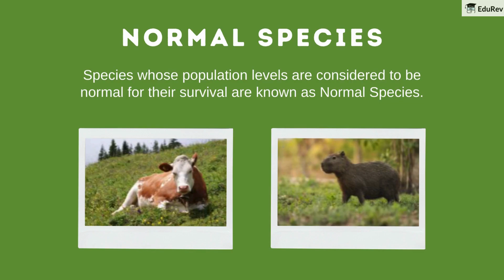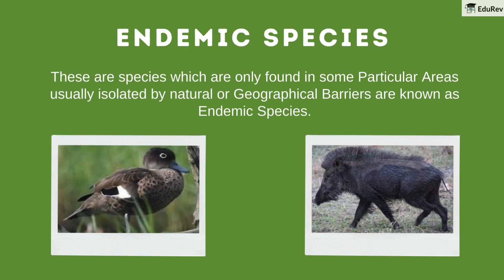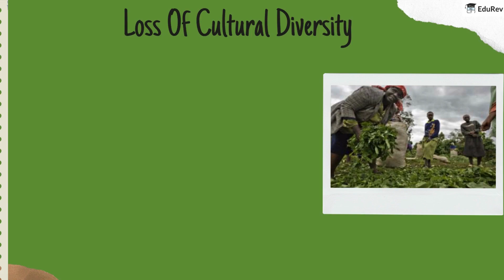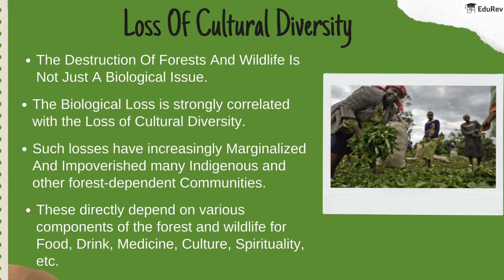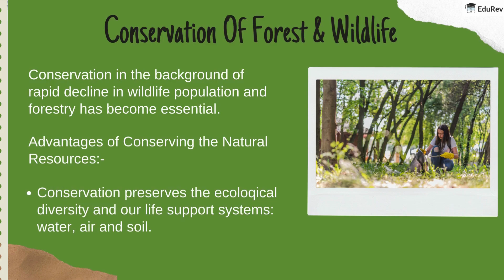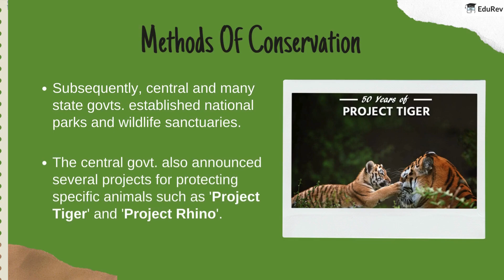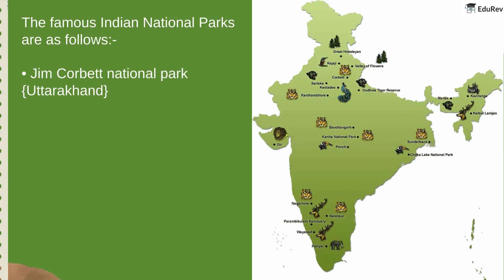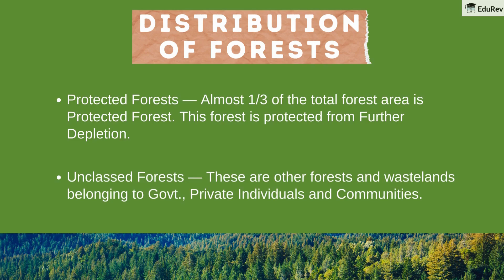Quick Revision: Forest and Wildlife Resources | Class 10 | NCERT Based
▬▬▬▬▬▬▬▬▬▬ SOCIAL ▬▬▬▬▬▬▬▬▬▬▬▬▬▬▬